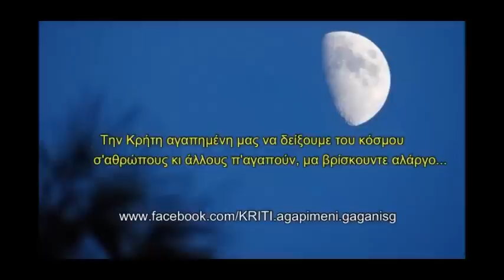Δημήτρης Σγουρός στο Ηράκλειο !!!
Δημήτρης Σγουρός - Δημήτρης Σιδερής - Γιώργος Ζαχαριουδάκης 3-2-2013
Γυρεύεις φίλε μερακλή τση Κρήτης τα ωραία;
gaganisg εις στο YouTube γράψε να δεις παρέα !

Αν πάλι θες στο Facebook παρέες να ´χουν θέση
στο παρακάτω σύνδεσμο να πεις ότι σ´ αρέσει !